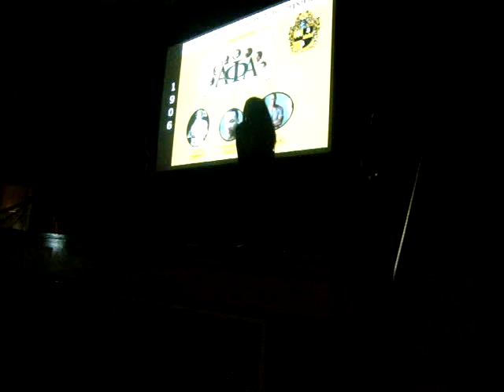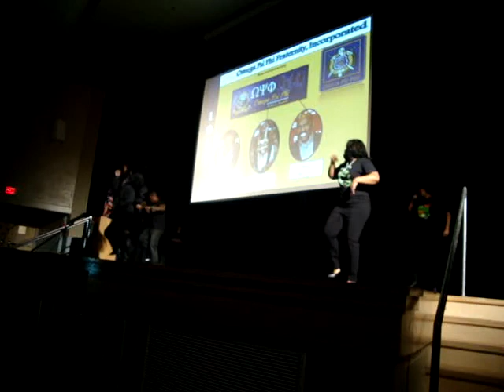Black History HHS Faculty Step 2015